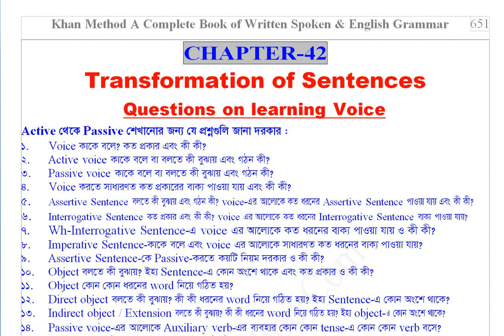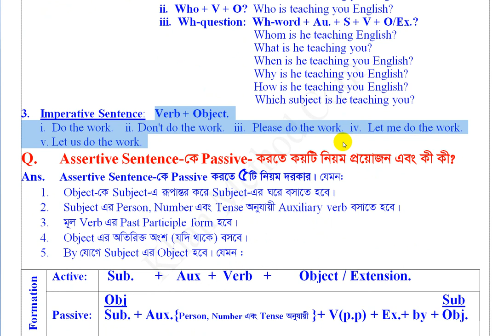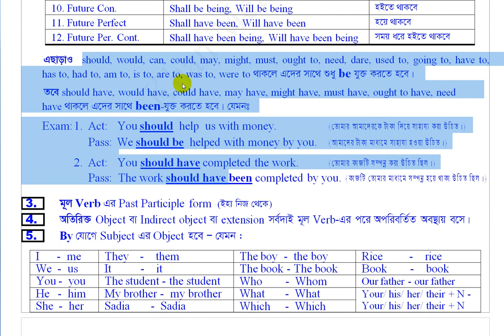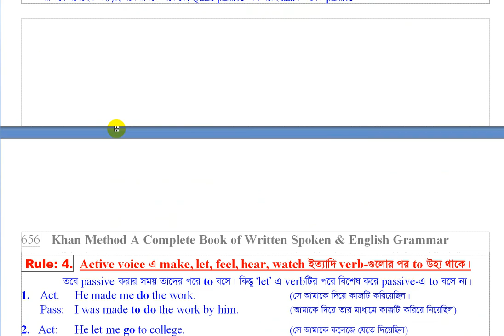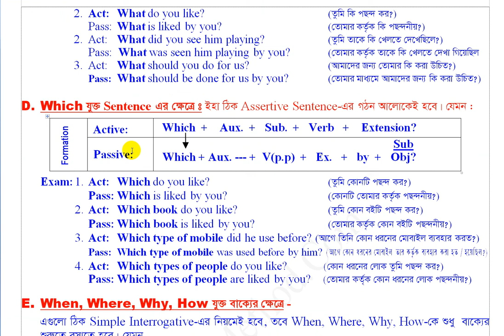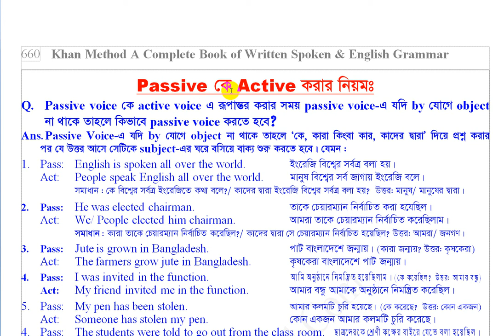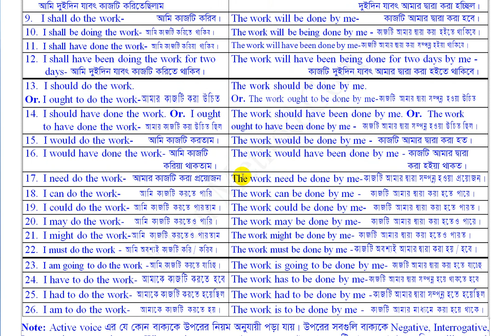Voice (active to passive) যেভাবে পড়বেন এবং অপরকে পড়াবেন-ভিডিওটি একবার হলেও দেখুন।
Voice (active to passive) যেভাবে পড়বেন এবং অপরকে পড়াবেন
ভিডিওটি একবার হলেও দেখুন। বিশ্বাস রাখুন ইনশাআল্লাহ এগিয়ে যাবেন।

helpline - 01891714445